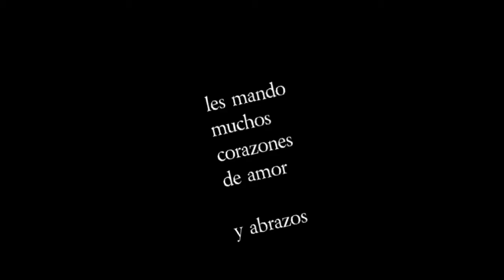20 de marzo de 2021